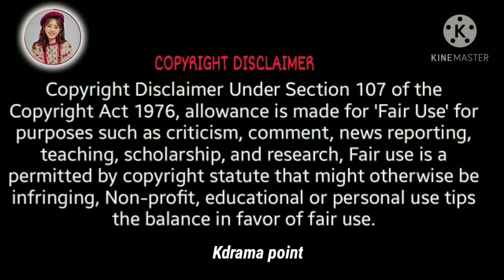Part 2/ A goblin want to be a human for that he has to kiss 10 humans || kdrama point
I use images fot better understanding for audience.

Original title : 키스요괴 (kiseuyogoe)

When we were young all episodes in Hindi dubbed
drama lovers , drama lover channel , bebo explain , nebo explained
Our secret hindi explanation
Our secret episode 1eng sub
Our secret Chinese Drama
Our secret all episodes In hindi
Our secret best scenes
Our secret best moments
Our secret last episode
Our secret explained in hindi
Our secret in hindi dubbed
Our secret cdrama in hindi dubbed
Our secret dubbed in hindi
Our secret all episodes in Hindi dubbed
Our secret Explain in Hindi
Our secret all kissing scenes